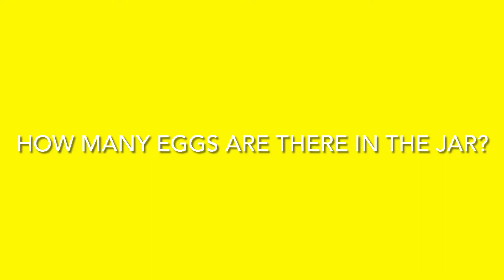First School egg video